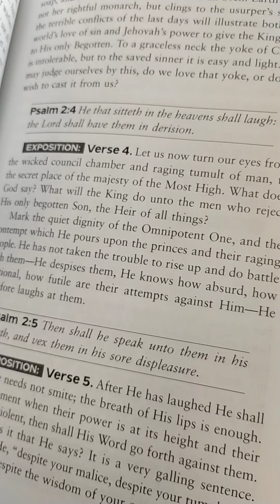Understanding the Bible# Bible# Christianity